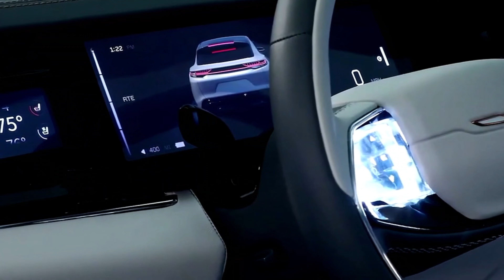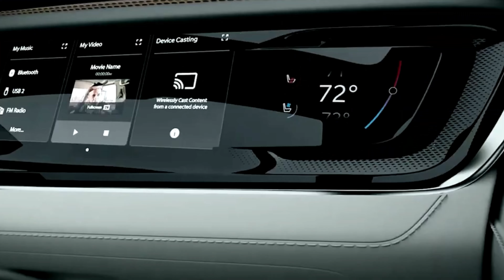NEW 2022 Chrysler Airflow Luxury Modern SUV!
The Chrysler brand revealed today the Chrysler Airflow Concept at CES 2022, giving a glimpse at the leading-edge drive-system technology, fully connected customer experiences and advanced mobility features, wrapped in inspiring, dynamic design, which will fuel the Chrysler brand’s future.

Chrysler also announced that the brand’s transformation will include the launch of its first battery-electric vehicle (BEV) by 2025 and a future all-electric Chrysler vehicle lineup.

“The Chrysler Airflow Concept represents the future direction of the Chrysler brand, providing a peek at the dynamic design, advanced technologies and seamless connectivity that will characterize the full-electric portfolio we plan to reach by 2028,” said Chris Feuell, Chrysler brand CEO - Stellantis. “Chrysler is an iconic American automotive brand, with a heritage in creating new advanced technologies and product segments. Our brand will serve at the forefront as Stellantis transforms to deliver clean mobility and connected customer experiences.”

Through more than 96 years, the Chrysler brand has earned a reputation for innovative engineering, groundbreaking style and affordable luxury. One recent innovation, the Chrysler Pacifica Hybrid, the first and only plug-in hybrid minivan, served as a springboard to the brand’s electrified future.

The new connected vehicle isn’t simply about moving from point A to point B. The Chrysler Airflow Concept reinvents the customer experience by integrating the STLA Brain platform and STLA SmartCockpit to deliver seamless connectivity to transform the experience for driver and passengers. The concept creates a connected hub that brings a consumer’s digital lifestyle into the vehicle, using advanced technology to create a customized space for each occupant.

“The Chrysler Airflow Concept represents the start of the brand’s journey toward a fully electrified future. It is the result of a thoughtful synthesis of the full arsenal of Stellantis’ connected vehicle technology – inside and out,” said Ralph Gilles, chief design officer - Stellantis. “The design features a decisively elegant aerodynamic exterior and a modern, sophisticated interior that takes the customer on a new level of digital delight.”